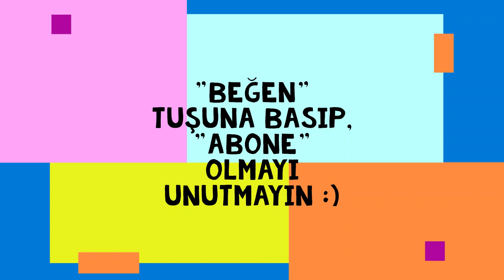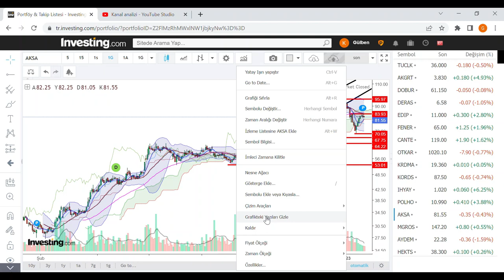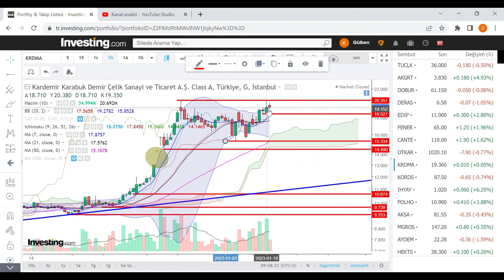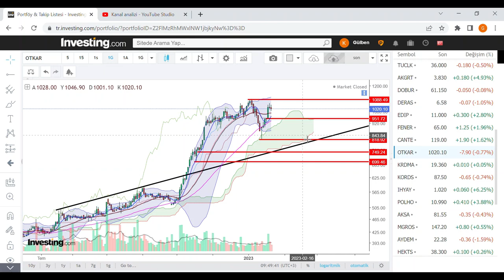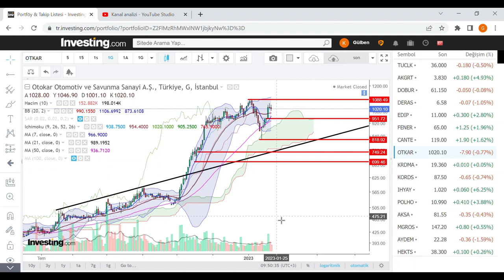AKSA POLHO IHYAY KORDS KRDMA OTKAR BORSA HİSSE teknikanaliz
Aksa Akrilik Kimya Sanayi A.Ş. (AKSA)
Polisan Holding A.Ş. (POLHO)
İhlas Yayın Holding A.Ş. (IHYAY)
Kordsa Teknik Tekstil A.Ş. (KORDS)
Kardemir Karabuk Demir Çelik Sanayi ve Ticaret A.Ş. Class A (KRDMA)
Otokar Otomotiv ve Savunma Sanayi A.Ş. (OTKAR)
European Union officials and countries race to assemble plans to cushion impact of high energy prices Western leaders are preparing for the possibility that Russian natural gas flows through the key Nord Stream pipeline may never return to full levels. WSJ’s Shelby Holliday explains what an energy crisis could look like in Europe, and how it might ripple through the world. Illustration: David Fang Markets Struggle to Walk Tightrope With Focus on Fed (12 OCAK) Günde ortalama  20 hisse yayınladığım kanalda ,  teknik anlamda taramama takılan hisseler için yeni bir video formatı yayınlamaya başladım. (ORTA VADEDE)
Bu videodaki değerlendirmem 12 OCAK kapanışına göre yapılmış olup, herhangi bir şekilde kesinlik içermemektedir.
SISE Şişecam
PETKM Petkim
ASELS Aselsan
HALKB Türkiye Halk Bankası
TSKB TSKB
KARSN Karsan Oto. San. Ve Tic. A.Ş.
AKENR Akenerji
ADESE Adese Gayrimenkul
IZMDC İDC
VAKBN Vakıfbank
CONSE Consus Enerji Isletmeciligi ve
THYAO THY
HLGYO Halk GYO
EREGL Erdemir
KATMR Katmerciler
CEMAS Çemaş